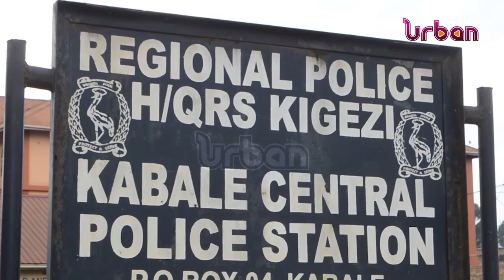Tourism stakeholders decry hostility towards tourists